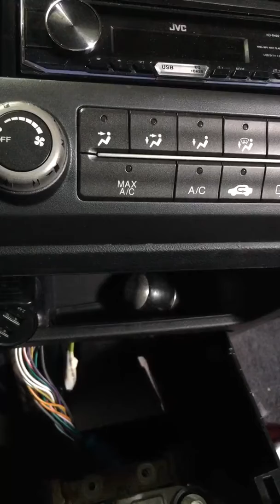06 CIVIC SI How to remove center console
This center console was built by Chinese people, you have been warned.